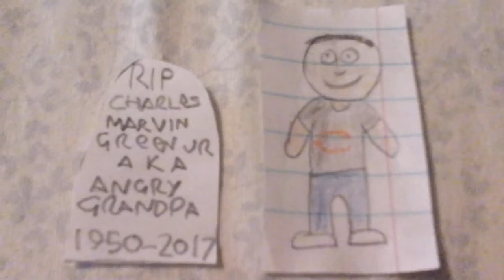Santa kicks kong ngee motion picture production company in the crotch back (Sad News)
1:12 sad news
Angry grandpa he died in skin cancer in december 10 2017 now I am so sad and cry
But please don't hate me for this